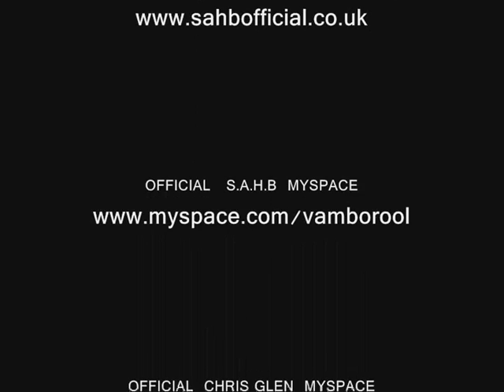Hugh Mckenna - "ANTHEM" For Alex Harvey.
S.A.H.B Legend HUGH MCKENNA recorded this esp for us, and confirms that this is the version that he play'd at the funeral of Mr ALEX HARVEY.